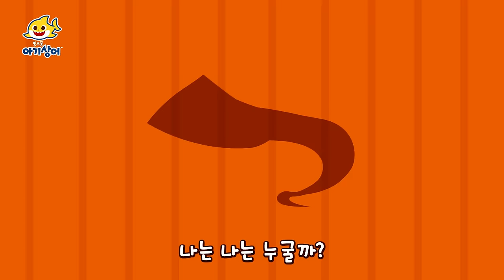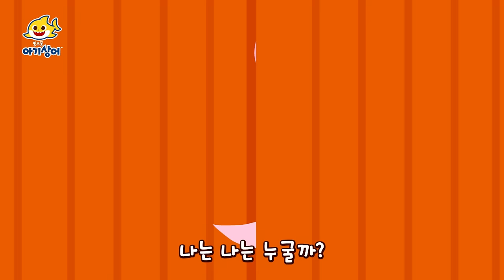알록달록 상어 큐브는 무슨 색? | 상어가족 변신 | 아기상어 퀴즈 | 색깔놀이 | 뚜루루뚜루 | 상어가족 인기 모음집 | 핑크퐁! 아기상어 올리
00:00:00 아기상어와 노래해요! 뚜루루뚜루
00:00:06 알록달록 상어큐브
00:01:34 아기상어 (레고)
00:03:07 누가 누가 데려갔나 아기상어?
00:06:07 큐브큐브 상어 가족
00:07:06 새콤달콤 과일로 변신해요
00:11:35 알록달록 상어가족
00:15:52 서프라이즈 오븐
00:17:01 쿵쿵 공룡으로 변신해요
00:21:31 오싹오싹 바닷속 괴물
00:24:24 길 잃은 아기상어
00:25:33 무서운 얼굴 콘테스트
00:28:23 멋진 동물로 변신해요
00:32:48 행복한 아기 상어
00:33:48 아기 상어의 모험
00:35:13 아기 상어의 꿈
00:36:14 아기상어의 직업놀이
00:41:21 손가락 놀이 상어 가족
00:42:50 출동! 경찰 상어
00:44:01 상어 가족 어디 숨었나
00:44:48 아기상어 변신놀이
00:50:20 아기 상어 123
00:51:22 아기 상어 ABC
00:52:03 S-H-A-R-K
00:52:55 장난감으로 변신해요
00:57:27 빨간 망토 아기 상어
00:58:37 상어 가족 음악회

아기상어 올리 최신 인기 동요 보러가기!